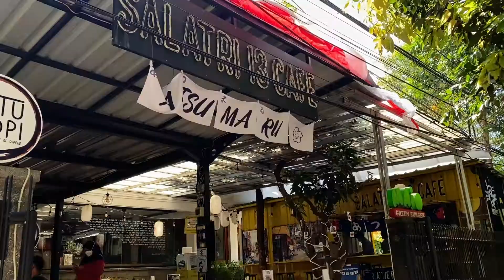Atsumaru Japanese Ice cream ( sushi ice cream )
Atsumaru ini unik banget jadi ice cream dibentuk menjadi seperti sushi dan ramen ada juga udon. ada 12 pilihan rasa dan tekstur si es krim nya agak berbeda jadi dia seperti agak slime dan staff nya bilang es krim nya dibuat seperti itu agar mudah dibentuk.